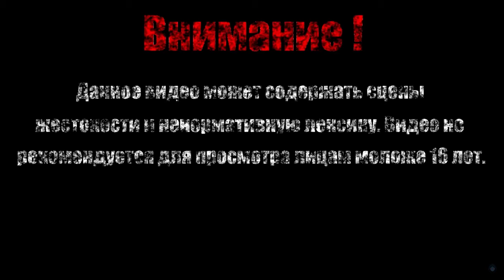ПРИЗРАЧНЫЙ САРТИР【A Hat in Time】#10